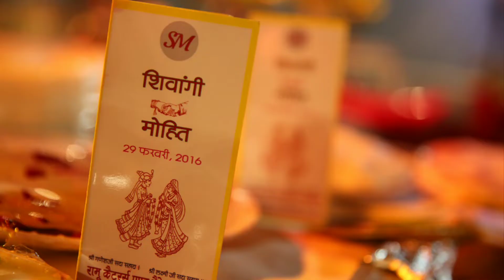Shivangi Marriage Album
my marriage album